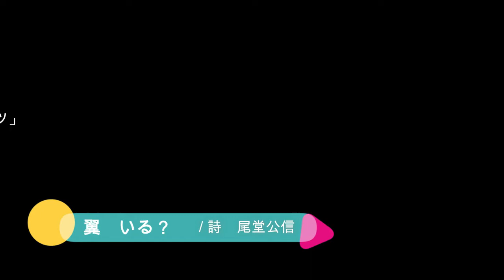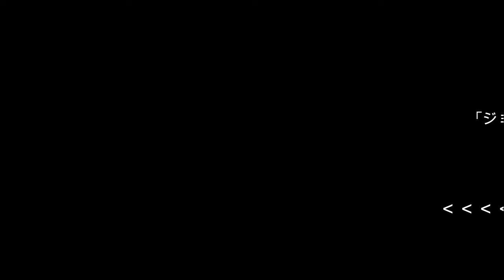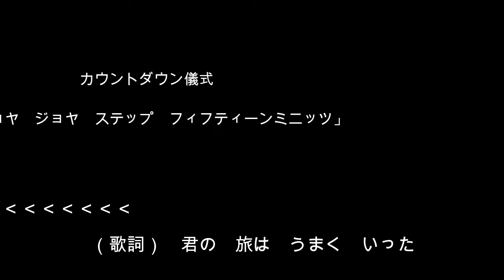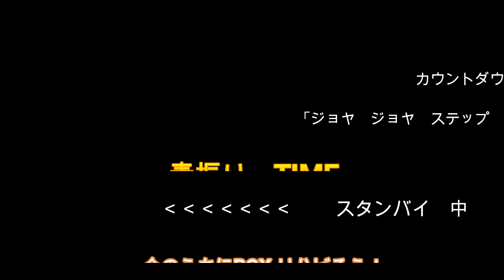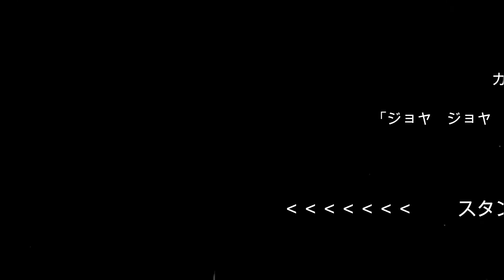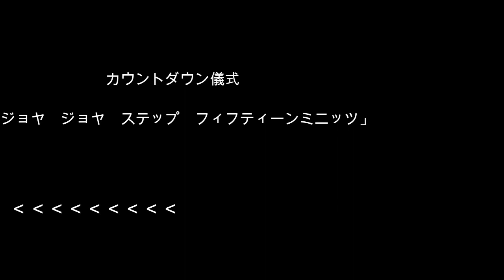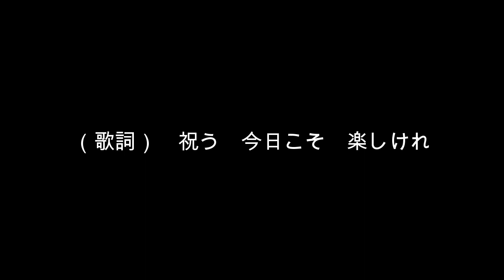大晦日23:30に再生必至。荒業で年を越したい方向けの動画。 2020ジョヤジョヤステップフィフティーンミニッツ JK BOX 108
１１：３０再生必至。
年越しカウントダウン動画

全国のお寺の鐘の音に　合わせて　108ステップの
ボックスを踏んで　バーチャル旅行するつもりのもの

全ては、気の持ちよう。

00:00:00〜00:15:00
                  スタンバイ用動画
             （ボックスの素振りTIME）

 ♫ 翼 いる？
 （イベントオリジナル歌詞）を繰り返し歌い こむことによって、ボックスを習得。そして、除夜の鐘の音に合わせてボックスステップすることによって自分はバーチャルトリップできる 。。。そう己に言い聞かせよう。

00:15:00〜
          イベント開始！
          各地の除夜の鐘の打音4発ずつ
          に合わせて1ボックスで
          その場所にバーチャトリップ

 00:29:50　カウントダウン　ボックス踏み踏み10歩

 00:30:00 でカウント0
　　　歌を唄おう　♪１月１日

 00:30:51〜00:40:01
                 現場復旧用　動画
  この隙に　動かしたテーブルなどを元に戻そう！